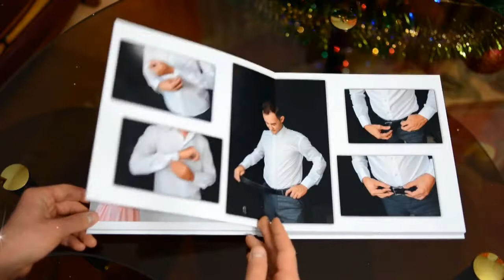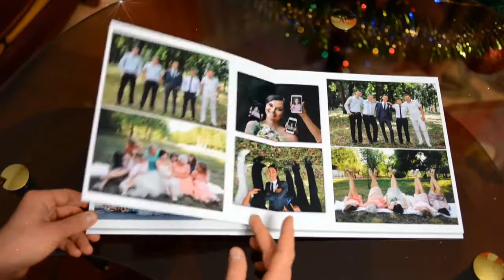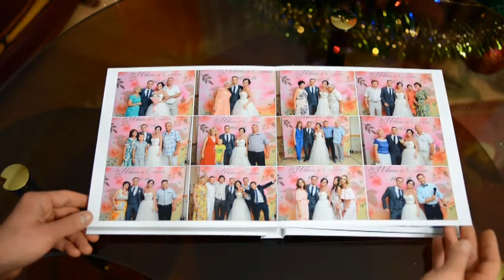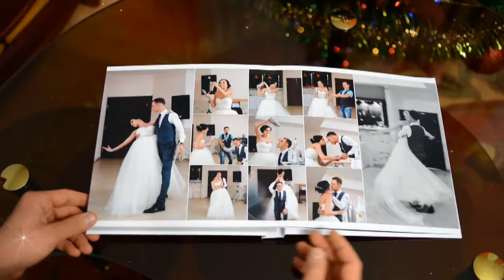Свадебная фотокнига Максима и Кати